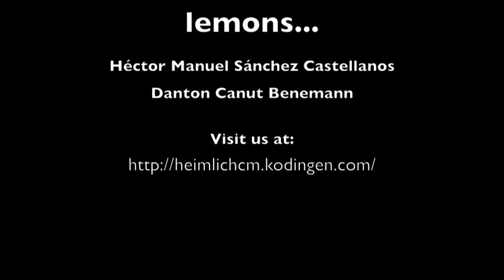When Life Gives Hitler Lemons... (Portal 2)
The true story of the true leader of Aperture Science...